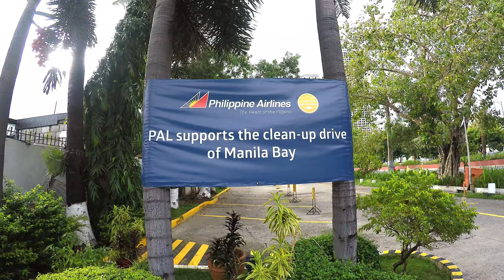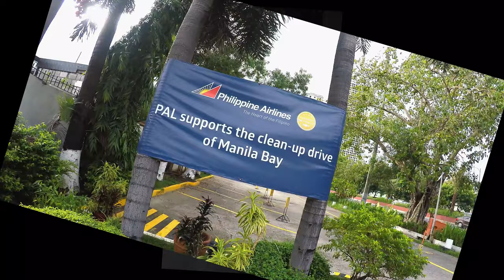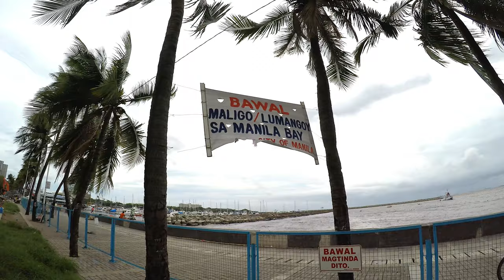MANILA BAY REHABILITATION 🔥, CLEAN UP AND UPDATE: JULY 2019 (4K)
Hello everyone.  The Manila Bay has been undergoing  a rehabilitation and cleanup program under President Duterte.   Let us all join together and unite to make it a reality. Bay.  There is strength in unity.  We can do it!  Please lend a helping hand and volunteer if you have spare time.

The Dream Of A Clean and Beautiful Manila Bay.

Track 6:

Song: Twinkle In The Night
Artist: Aakash Gandhi

This video is the property of Magnanimous Runner and may not be reused without permission.

Magnanimous Runner
Magnanimous Runner 511
Manila
Manila Philippines
philippine vlogger
philippine vlogs
dubai
dubai philippines
trip report
emirates
emirates philippines
dubai emirates
dubai runner
skycam emirates
philippines
uae
Philippines
Okada
Okada Manila
Okada Fountain
Okada Fountain Show
Manila Fountain
Meralco Light Show
Meralco Liwanag Park
Liwanag Park
New Year 2020
New Year
New Year Countdown
Christmas Light Show
Light show
Ortigas
Ayala Gallery Of Lights
Manila update
Divisoria update
Tutuban update
Quiapo Church update
Manila bay
Liwasang bonifacio update
Liwasang bonifacio 2019
Mayor Isko
Save manila bay
Manila bay 2019
Manila bay updates 2019
New manila bay
Manila bay cleanup
Manila bay rehabilitation
Bagong anyo ng manila bay
Tatak Isko Moreno
Duterte effect
MMDA
DPS
Manila update 2019
Manila update
Divisoria update
Tutuban update
Quiapo Church update
Manila bay
Liwasang bonifacio update
Liwasang bonifacio 2019
Mayor Isko
Save manila bay
Manila bay 2019
New manila bay
Manila bay cleanup
Manila bay rehabilitation
Tatak Isko Moreno
Duterte effect
MMDA
DPWH
DPSManila update 2019
Manila update
Divisoria update
Tutuban update
Quiapo Church update
Manila bay
Liwasang bonifacio update
Liwasang bonifacio 2019
Mayor Isko
Save manila bay
Manila bay 2019
New manila bay
Manila bay cleanup
Manila bay rehabilitation
Tatak Isko Moreno
Duterte effect
MMDA
DPWH
DPS PART III
TManila update 2019
Manila update
Divisoria update
Tutuban update
Quiapo Church update
Manila bay
Liwasang bonifacio update
Liwasang bonifacio 2019
Mayor Isko
Save manila bay
Manila bay 2019
New manila bay
Manila bay cleanup